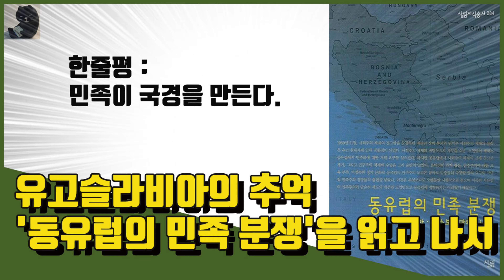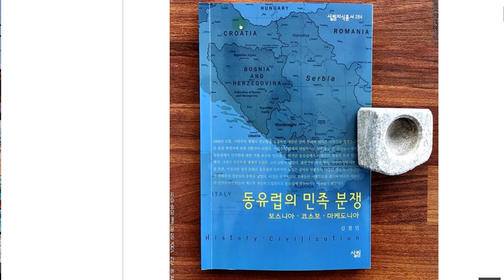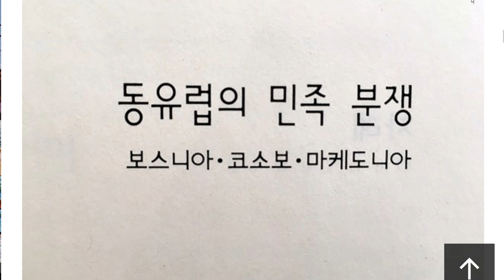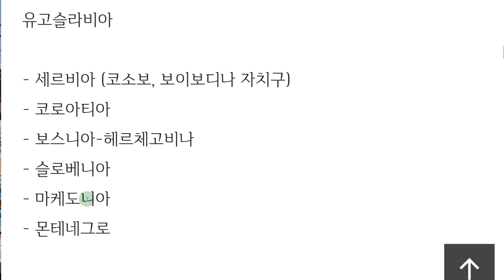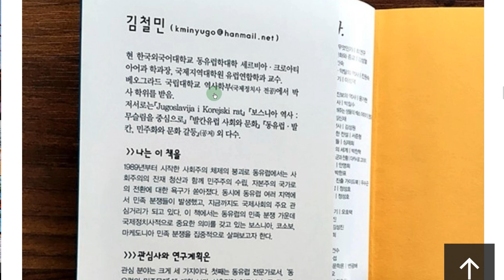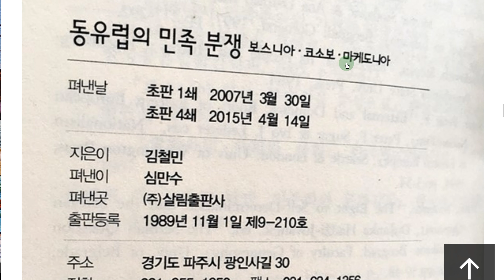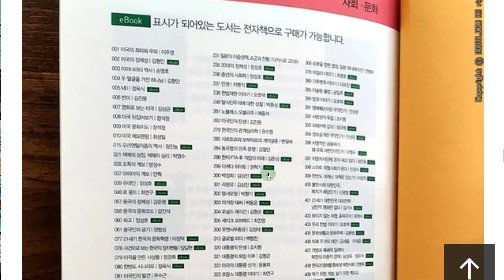김철민의 '동유럽의 민족 분쟁' 서평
유고슬라비아의 추억 '동유럽의 민족 분쟁'을 읽고 나서

한 줄 평: 민족이 국경을 만든다.

서유럽에 비해 동유럽은 왠지 어둡고 우울하고 다크한 느낌이다.

사실 유럽에 대해서 쥐뿔도 모르지만
서유럽은 익히 알고 있다는 착각 속에 살고 있는 것 같다.

우연히 " '동유럽의 민족 분쟁' 보스니아ㆍ코소보ㆍ마케도니아' "를 읽게 되었다.

보스니아, 코소보, 세르비아 뭔가 듣기만 해도 알쏭달쏭하고 전쟁지역으로만 인식된다.
별로 관심이 없었는데 이 책을 읽고 나서 아직도 이런 분쟁이 현재진행형이란 것을 알게되었다.

뭐든 막연하게 알고 있으면 편견이 생기고,

한 번 생긴 편견은 관심을 갖고 공부하기 전 까지는 깨기 힘든 것 같다.

유고슬라비아

- 세르비아 (코소보, 보이보디나 자치구)
- 코로아티아
- 보스니아-헤르체고비나
- 슬로베니아
- 마케도니아
- 몬테네그로

동유럽에 나타난 '문화적 민족주의'가 서유럽과 어떻게 다르며 왜 생겨났으며,

그 민족주의로 인해서 내전이 왜 발생했는지 상세하게 설명하고 있다.

중재자로 나선 EU와 미국의 역할도 실리추구라는 명백한 국제사회의 이념에 기반하여 잘 설명하고 있다.

특히, 마케도니아 부분이 흠미로웠는데.
'굴러온 돌이 박힌 돌 뺀다'고 우리가 알고 있는 알렉산더대왕의 그 마케도니아가 아니다.

그 시대의 마케도니아인들은 흐지 부지 되었고 슬라브계의 민족으로 대채된 상황에서,

근대에 다시 알바니아계 민족이 굴러온 돌이 된 상황이다.

'목소리 큰 놈이 이긴다'고 정통성과 정체성이 모호해보이는 알바니아계 민족이 자신들의 권리를 주장하는 것이 받아들여지는게 다소 이해가 안가는 부분이긴 했다.

아마도 무력으로 제압할 수 있는 월등한 힘이 없어서 이런 일이 벌어졌을 것이다.

역사에서 배울 수 있다.

인도주의는 없으며 실리추가만 존재한다.
그 속에서 새우등 터지지 않기 위해서는 확실한 국방력이 필수인 것 같다.

역시 돌고 돌고  돈다.

코소보 분쟁 요약?

코소보 민족분쟁의 시작
세르비아인
알바니아인

오스만 터키가 세르비아 왕국을 몰락시키고, 이 지역에 이슬람으로 개종한 상당수 알바니아인들을 대거 이주시키면서부터 시작된다.

코소보
세르비아 중세 왕국의 발원지
세르비아 독립 정교의 총 본산지가 있던 곳

코소보 자치권을 1989년 세르비아가 강제로 폐지
코소보 지역 알바니아인들의 시위와 저항, 이에 대한 세르비아 경찰들의 탄압이 꼬리를 물고 이어 짐